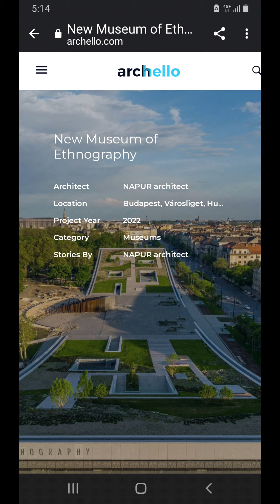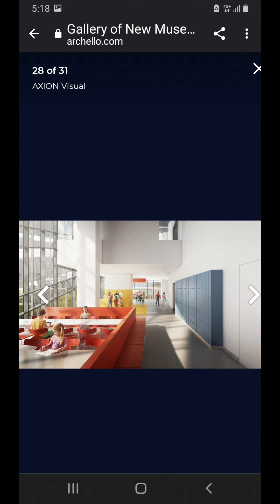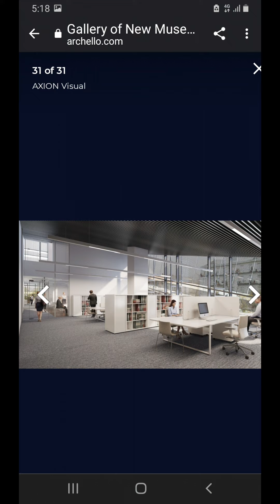Museum of Ethnography Budapest(2/2). Hungary 🇭🇺